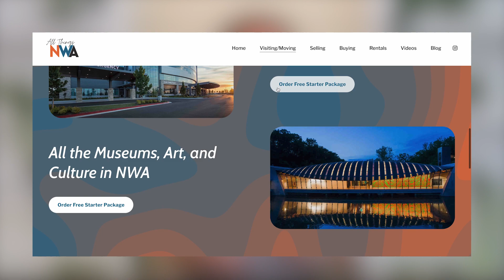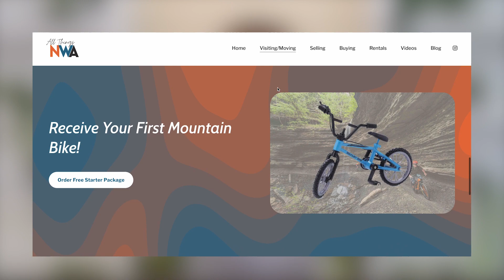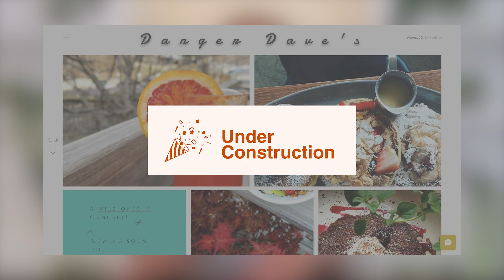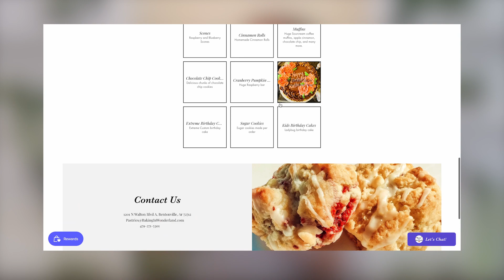Best New Restaurants in Bentonville, Arkansas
NEW Restaurants are always coming and opening to the area -- here are the most "newest" ones in Bentonville

Video Chapters

00:00 - Start
01:24 - Ozark Mountain Bagel
02:31 - The Botanical
04:28 - Danger Dave’s
05:47 - Baking In Wonderland
06:35 - Tacos And Tamales